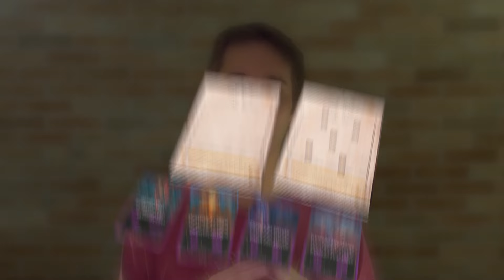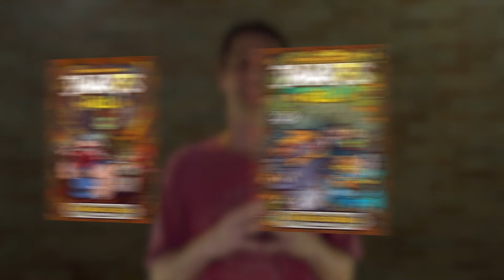SANTO DE CASA FAZ MILAGRE | Top Jogos Nacionais | De Quem é a Vez? - INDICA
Curtiu os jogos? Tem vários na nossa loja exclusiva
Mas os do episódio foram esses:

A casa é de ferreiro e o espeto é de adamantium!
Brasileiro sabe fazer jogo e sabe fazer muito bem feito. Então confere as dicas de alguns dos melhores jogos nacionais já lançados e depois comenta aí se tem algum que você sentiu falta.

0:00​ - Apresentação
1:08 - Cartógrafos
2:35 - Space Cantina
3:21 - Dwar7s Fall
4:22 - Quartz
5:28 - Quix